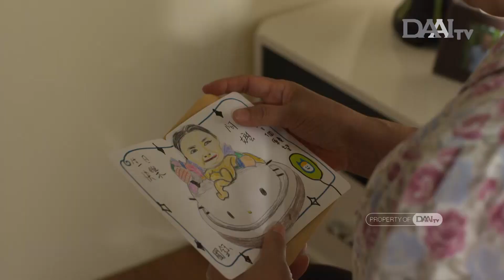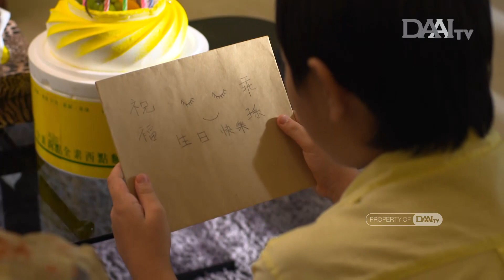Mengatasi Perbedaan Pola Pikir dengan Mertua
Memiliki perbedaan cara berpikir pada setiap manusia merupakan hal yang wajar. Termasuk antara menantu dan mertua yang dipertemukan ketika mereka sudah sama-sama dewasa. Hal ini mungkin sering ditemukan dalam keluarga baru, namun bukan berarti tidak bisa diselesaikan secara baik-baik, contohnya pada drama yang satu ini.